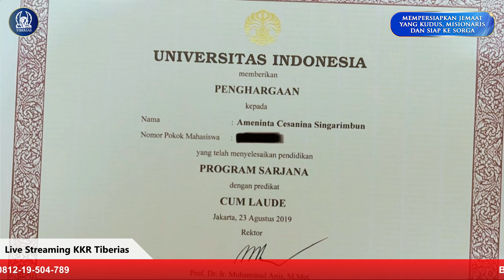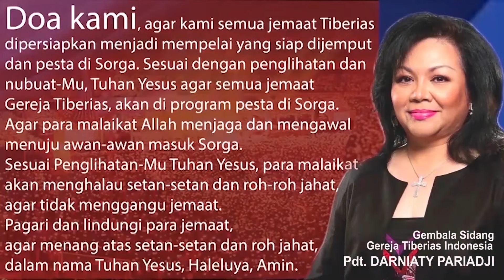Kesaksian Mujizat | Kuasa Perjamuan Kudus & Minyak Urapan | Rabu, 26 Juni 2024 | Jam 18.00